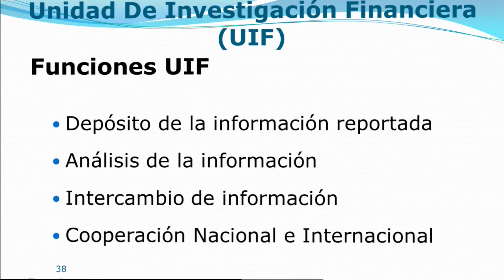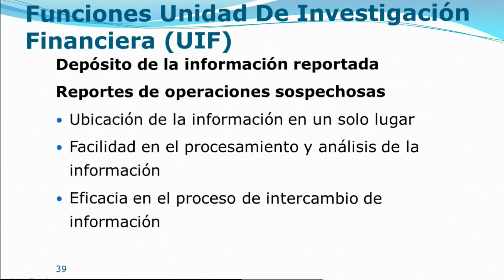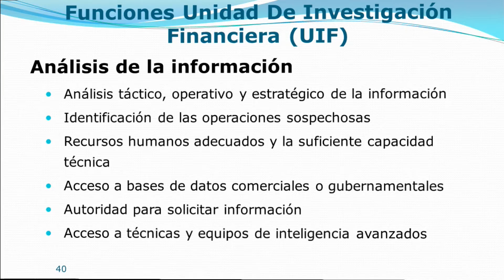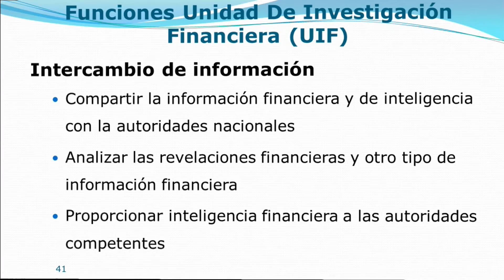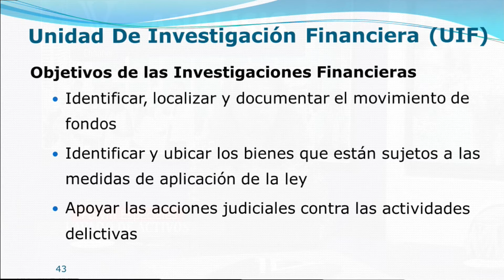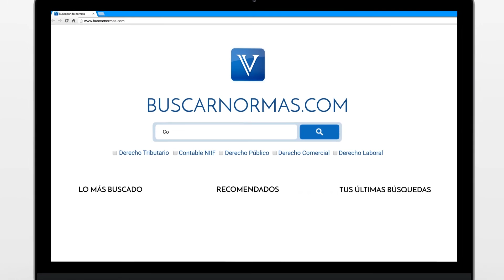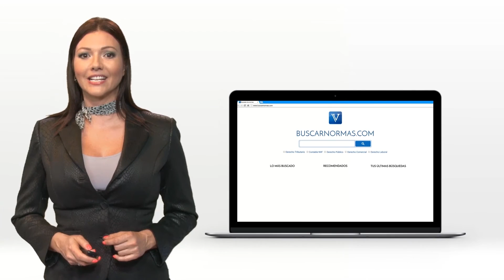UIF: Facultades que tiene a cargo